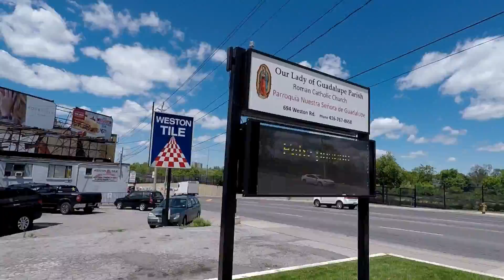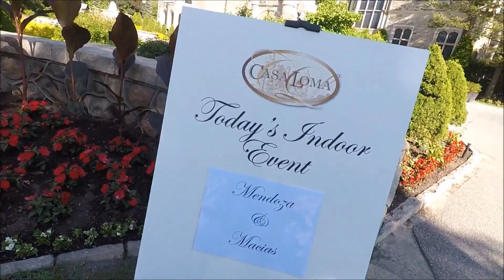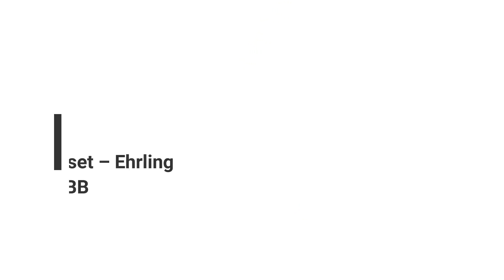Inside Casa Loma Wedding Vlog 1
My first Vlog, A wedding at Casa Loma. June 2, 2017. What an amazing place. Romance in Toronto, Canada .Karolinka